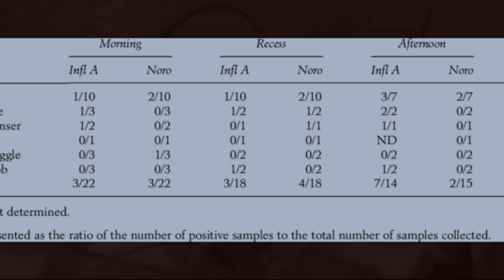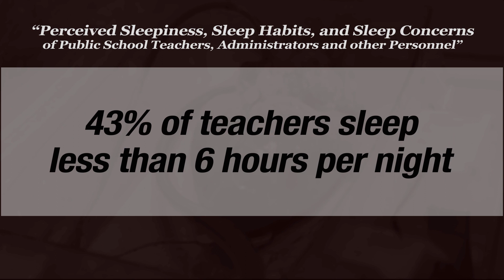The REAL Reason Teachers Are Always Sick | Corporis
Without a doubt, teachers are troopers. They get sick all the time and rarely ever take time off. But why do teachers get sick so often? And why is the answer not just because children?

Teachers Coping with the Stress of Classroom Discipline (1999)
Occurrence of Bacteria and Viruses on Elementary Classroom Surfaces and the Potential Role of Classroom Hygiene in the Spread of Infectious Diseases (2008)
Sleep Habits and susceptibility to the common cold (2009)
Perceived Sleepiness, Sleep habits, and sleep concerns of public school teachers (2010)